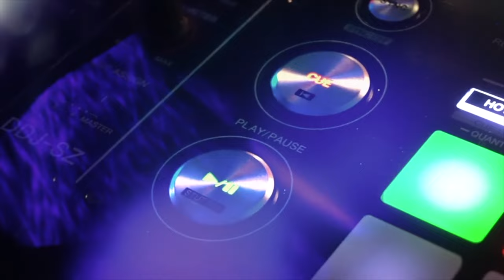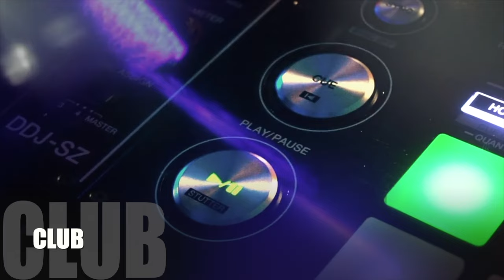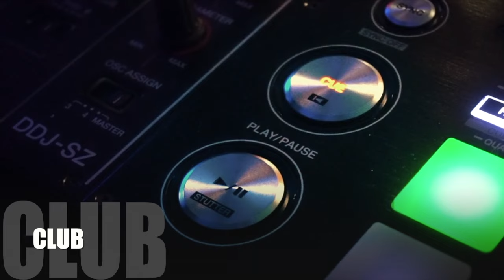CLUB "LBDUECENTO05"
FONOPLAY

Paola Adriana Guerri → Co Ceo
Maurizio Bianchini → Direttore Artistico Real Team Tv
Claudio Silvestrelli → Social Media Manager
Pietro Giannetta →  Promotion Office